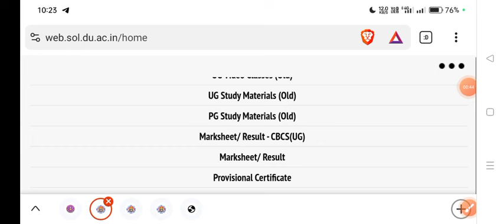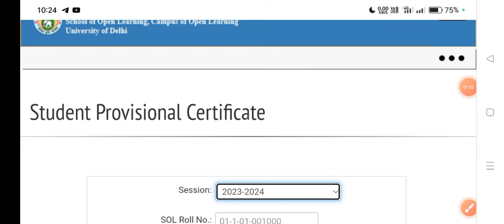SOL Provisional Certificate Download 2024 Pass Out Students |DU SOL Provisional Certificate Download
SOL Provisional Certificate Download 2024 Pass Out Students | how to download Sol Provisional Certificate 2024 Pass-out

Thanks For
Watching.